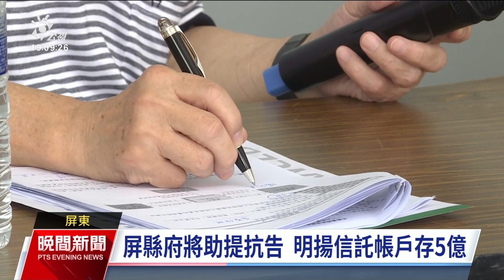明揚工廠爆炸／提5億元信託賠償傷亡 殉職消防另提撥撫卹｜20230926 公視晚間新聞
明揚大火至今第5天，因最後一名失聯員工找到的遺體碳化嚴重，無法確認DNA，還在持續搜救，內政部長也要求儘快啟動災害事故調查會。而明揚下午對外說明，將存提5億元信託，將用來賠償傷亡員工專款專用，殉職消防人員則會另外給予賠償。